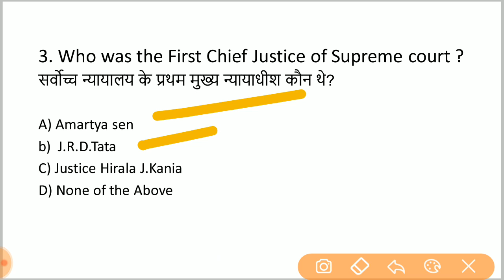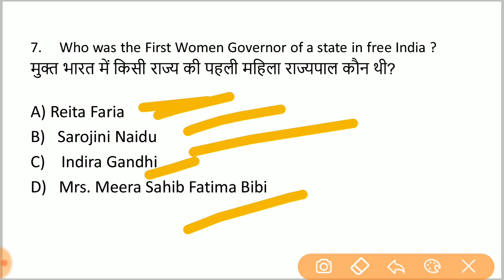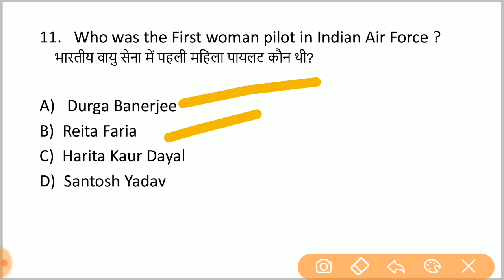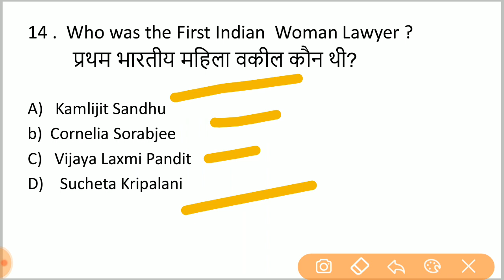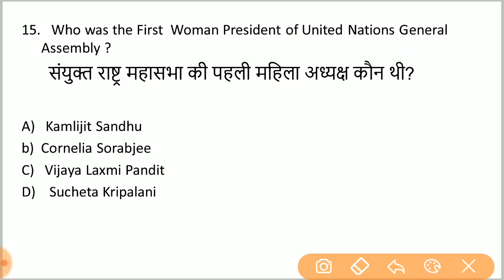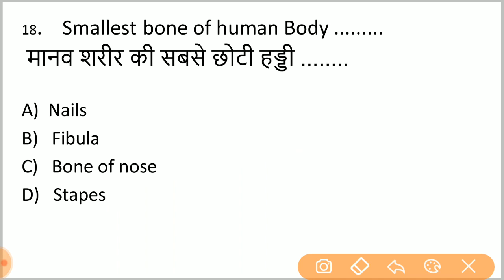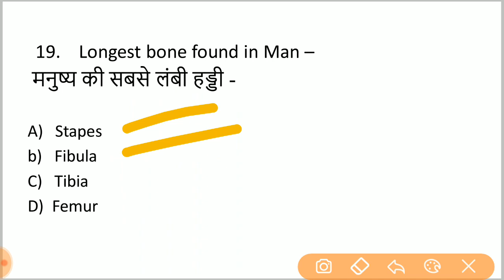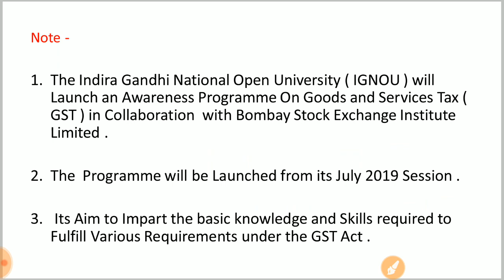Most Important general Knowledge Questions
Hi Mohit